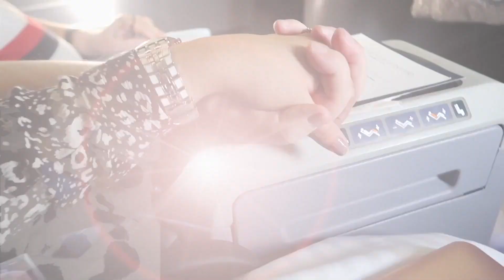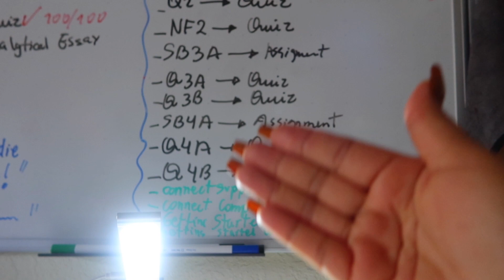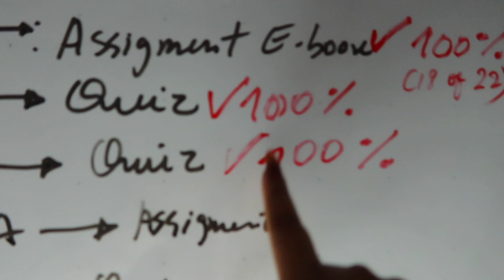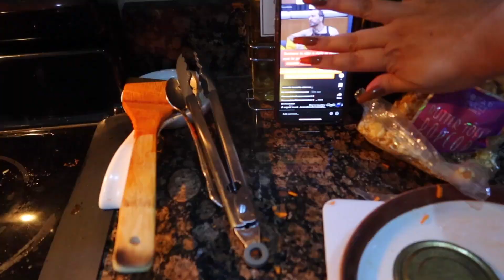TENGO QUE CONTARLES ALGO‼️ + FERTILIZANTE A MIS ARBOLITOS, UNA TORTUGA EN MI CASA Y TALLARINES ROJOS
Estoy muy feliz por esta noticia. Por fin!! --- PASA UN DIA CONMIGO Y MI FAMILIA.

𝙈𝙄𝙎 𝙁𝘼𝙑𝙊𝙍𝙄𝙏𝙊𝙎 𝙀𝙉 𝘼𝙈𝘼𝙕𝙊𝙉

𝙋𝙀𝙍𝙁𝙐𝙈𝙀𝙎 𝘿𝙊𝙎𝙎𝙄𝙀𝙍
CODIGO INEHT10